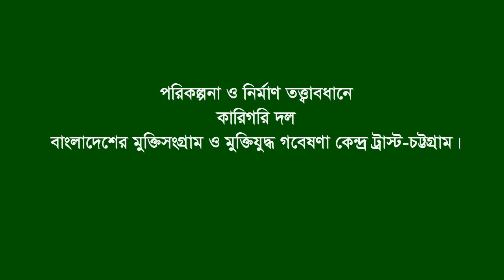Interview of Mirza Firooj * Rakhal Chandra Banik.Organizers&F Fighters.F F/BLF&Others.Mirersarai.CTG